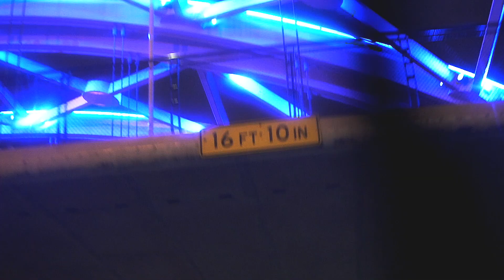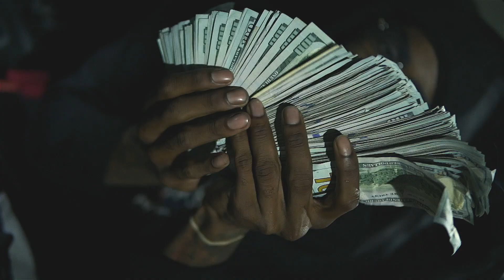1HxxdStar - Don't Touch Me | shot